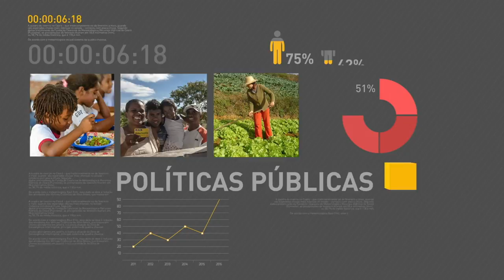Apresentação da LDO 2019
REPÓRTER NBR - Governo 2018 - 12/04/18 - Ministro da Fazenda e do Planejamento apresentam proposta da Lei de Diretrizes Orçamentárias para 2019.